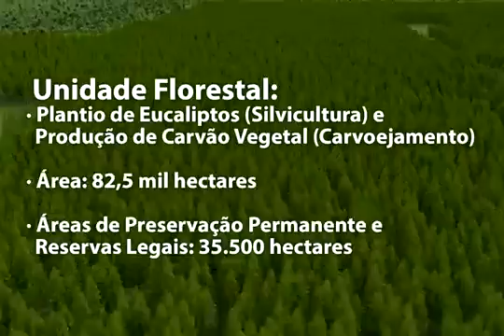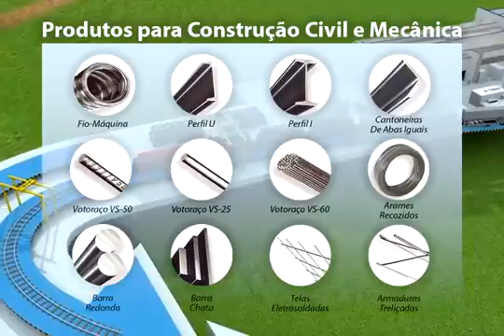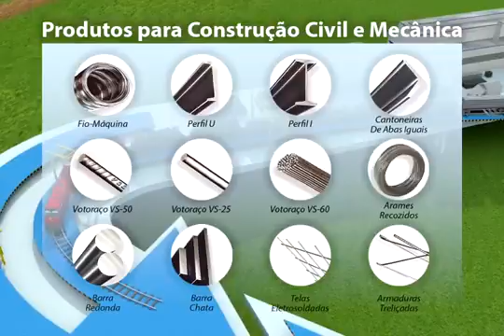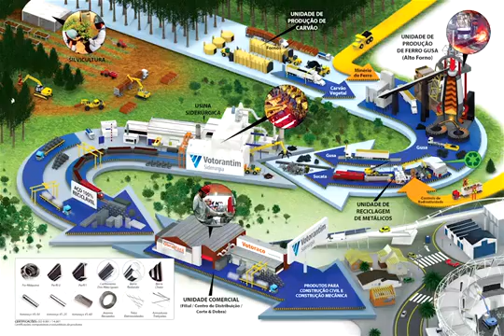Processo Produção do Aço Votorantim Siderurgia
Processo Produtivo do Aço da Votorantim. A Votorantim detém os direitos autorais do vídeo.